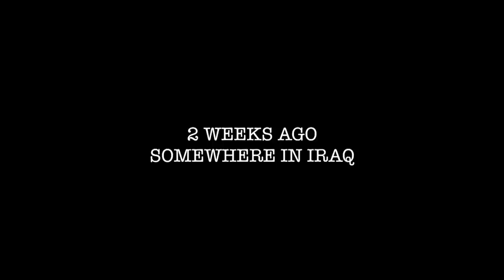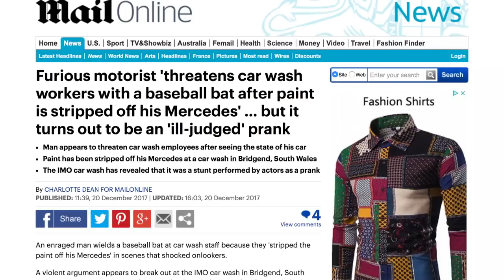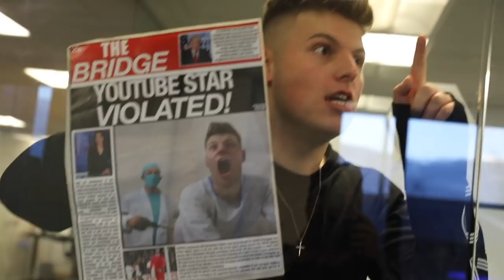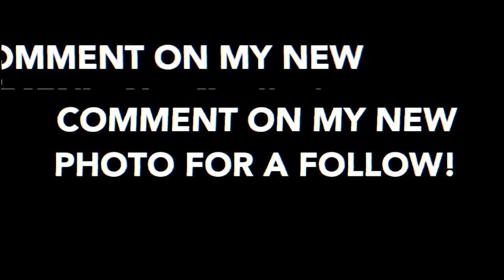PUT MY BRO ON A BILLBOARD!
So I sent Elliot away on a holiday of a life time... or so he thought. He returns back to good old Bridgend to discover a whole host of surprises and pranks from the minute the wheels of his plane touched the tarmac. Bro, I promise you... we're just getting started! SORRY BRO!

KEEP SMILING